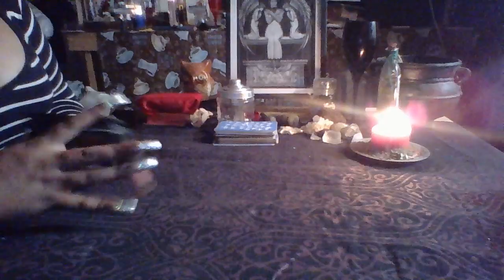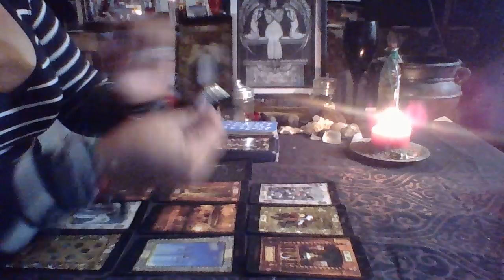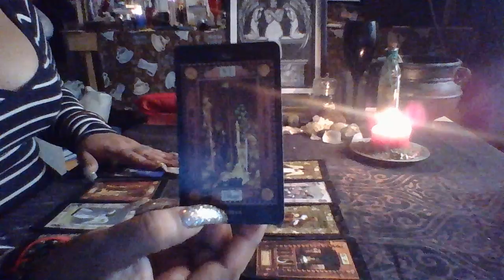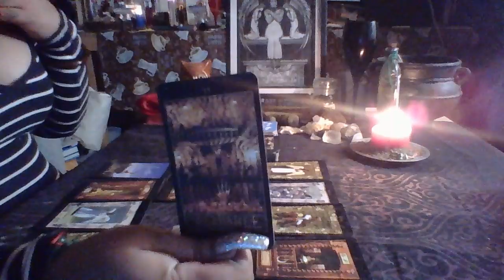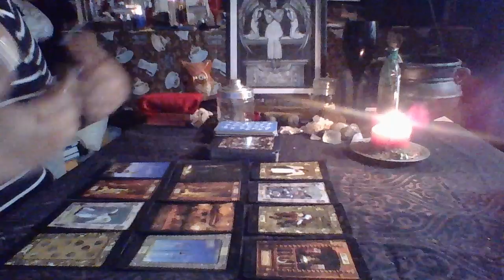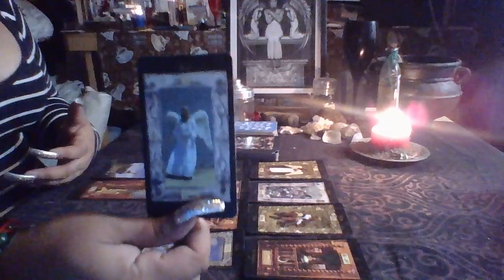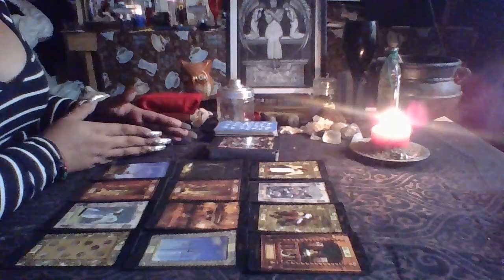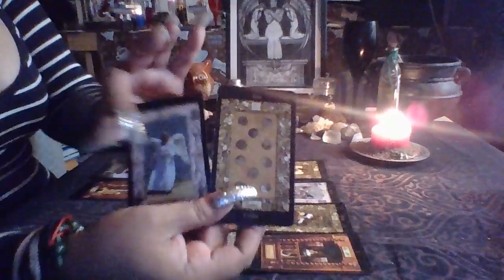Leo October Reading 2017 "Offers Come In"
3 Card Reading $15.00
30 Min Reading $50.00
1 Hr Reading $85.00